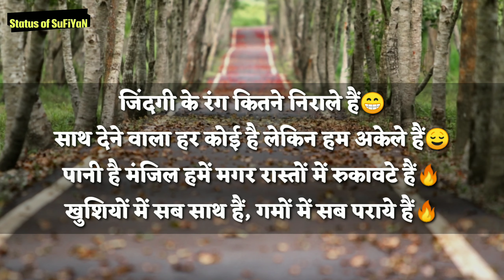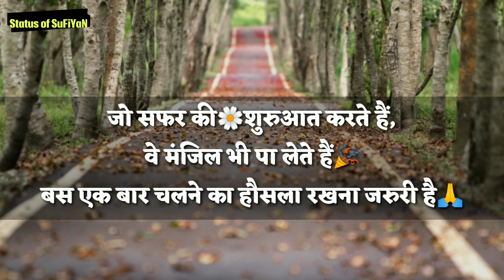Manzile Motivational Quotes #2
Whatsapp best status in Hindi